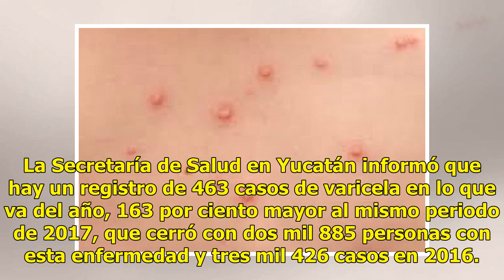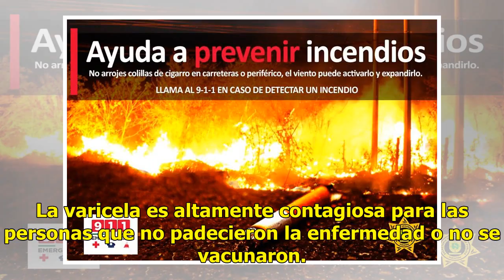Aumentan 46% los casos de varicela durante temporada de calor en Yucatán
Un sistema de alta presión sobre la Península de Yucatán, propicia temperaturas de calurosas a extremadamente calurosas. La Comisión Nacional del Agua (Conagua) informó que en municipios del sur de Yucatán y en Mérida, se registraron temperaturas mayores a 36 grados centígrados a la sombra. “Un repo...